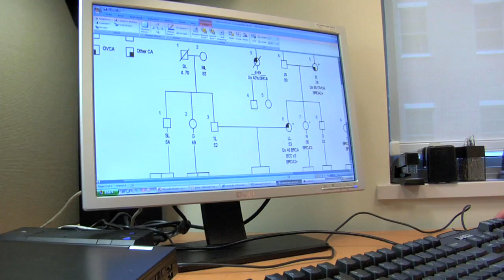Lancaster General Health: Identifying Risk with Genetic Testing (Breast Health, Part 7)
Rachelle Gehr, MS, CGC, Certified Genetic Counselor at Lancaster General Health, discusses the Cancer Risk Evaluation Program and our team approach to identify risk and detect breast cancer early.

This is the seventh in a series of videos that spotlight members of our Breast Health Center team and issues that are important for women to know.